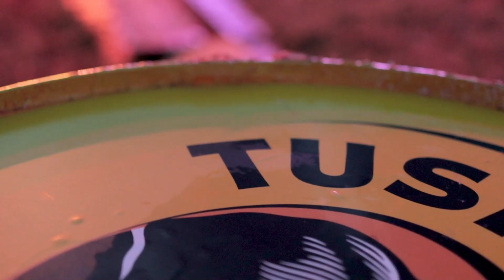Nairobi Fest At The Tusker Stage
Nairobi festival 2023 _ Highlights at the Tusker stage

To acquire event hosting and entertainment services

Enjoy the daily tales of my fascinating journey as a Master of Ceremonies (Mc), where each upload is a tantalizing sample of my exciting adventures and entertaining antics.